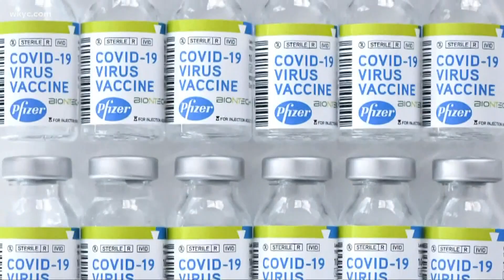How local hospital are preparing for the Covid-19 vaccine arrival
There are still questions about what the distribution will look like here in Northeast Ohio. 3News' Andrew Horansky has the latest.